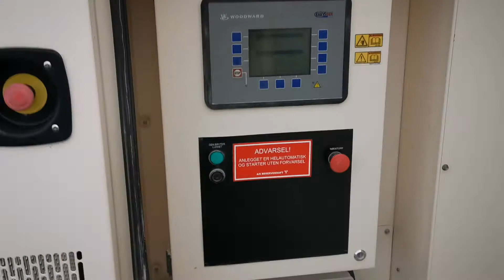ELVERK FG WILSON P450E4 -2010 Med Perkins motor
Startar direkt och går fint vid funktionstest.

Timmar: 10 270

Tillverkad: 2010

Skick: Normalt / Bra